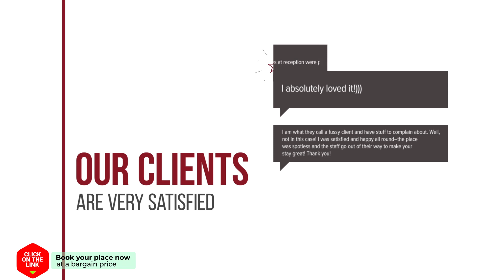AlohaMundi Alfareria hotel review | Hotels in Sevilla | Spain Hotels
AlohaMundi Alfareria hotel video review. Hotels in Sevilla, european 3 stars hotels.